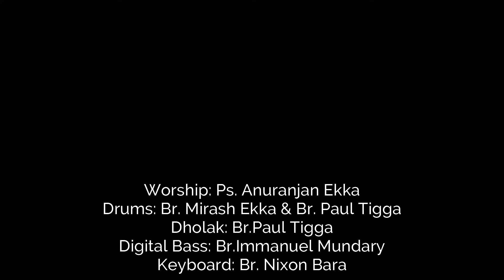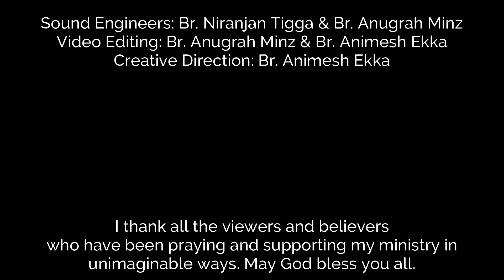Parables of Jesus ( Part-4) || The Prodigal Son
We all are acquainted with the parable ,about the Prodigal Son ,we think this parable deals with the Gentiles .But this deals with the believers ,those who are in the Kingdom of God.So let us discover the hidden truth in it.